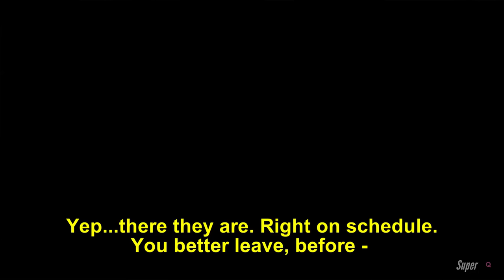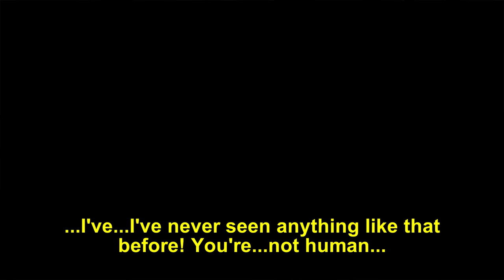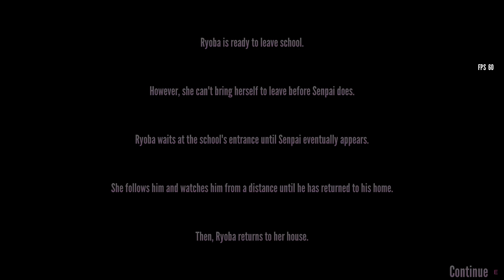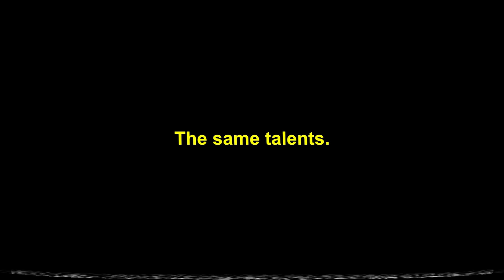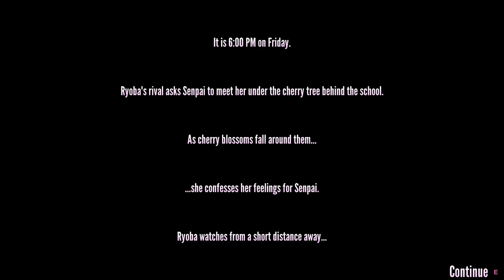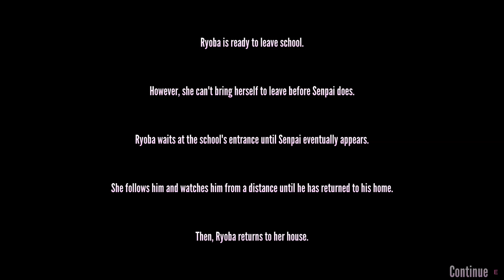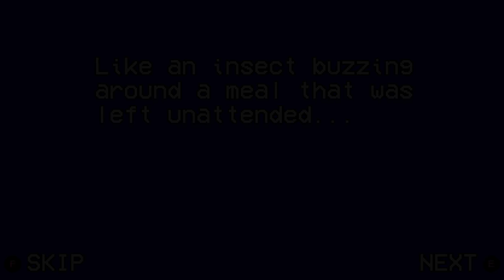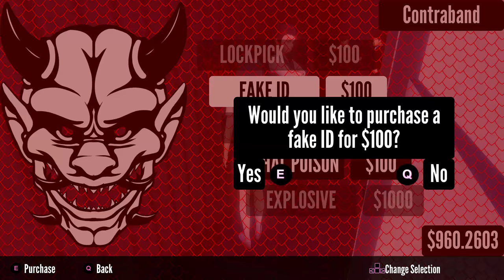USING THE YAKUZA TO ELIMINATE OUR RIVALS IN MORE WAYS THAN ONE | Yandere Simulator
We finally talk to the man in the alley and he has got to be one of the coolest characters in Yandere Simulator..from the voice, to what he offers,
even the soundtrack is dope..we also try eliminations for the 10 rivals that I didn't get to do in the last episode! Leave a LIKE for more!